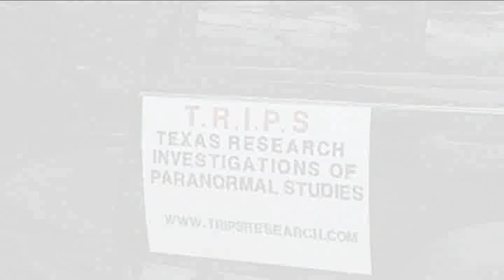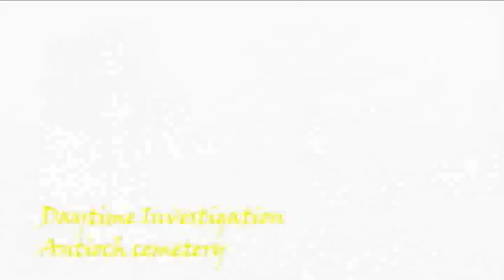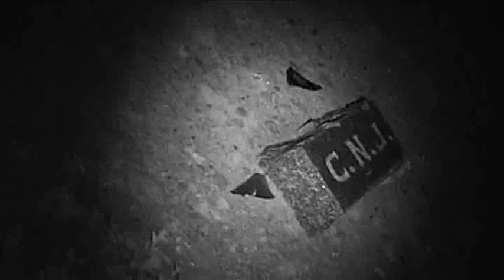Unaired television pilot part 2